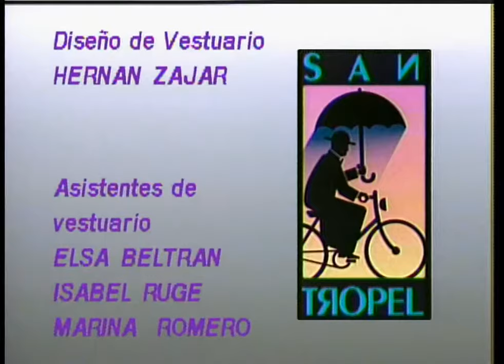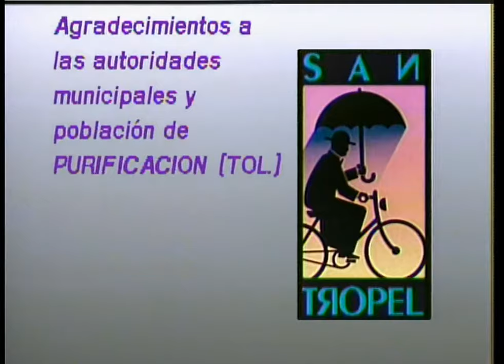Gentil Cortés dejó sus huellas bien firmes - Capítulo 91 - San Tropel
Sofía y la madre superiora visitan al señor Marulanda. A causa del alboroto en el día de la zarzuela, los artistas se marchan sin Amelita. Lola se entera de que Amelita es hija del difunto Gentil Cortes. Mientras tanto, Cristóbal hace campaña para evitar su destitución.

Elenco de San tropel:

Carlos Muñoz

Helena Mallarino

Judy Henríquez

Moisés Angulo